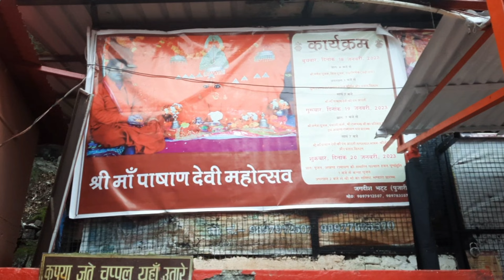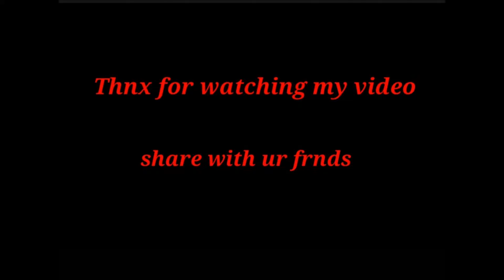नैनीताल बारिश में पूरा दिन। nainital ka mausam ठंड से हुआ बुरा हाल 🤪🌧🌧 nainital trip part 2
नैनीताल बारिश में पूरा दिन। ठंड से हुआ बुरा हाल 🤪🌧🌧 nainital trip part 2
hello guys,
welcome to my channel. mere channel me aapko haridwar, har ki paudi,  rishikesh,  aur uttrakhand ki sunder  jagho ki videos ,daily vlog, daily update milegi . videos dekhne ke liye mere channel ko subscribe kre .🙏